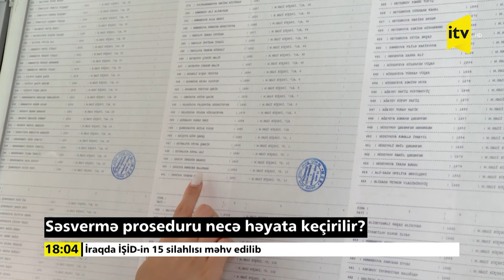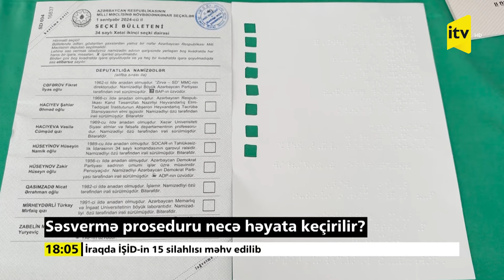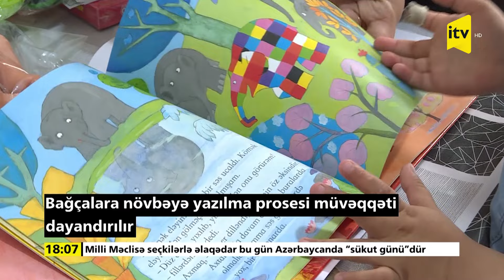İTV Xəbər | 31.08.2024 | 18:00